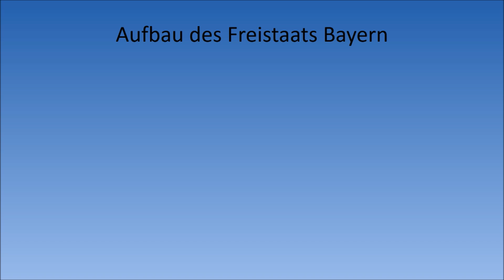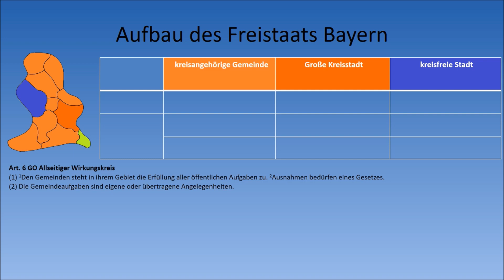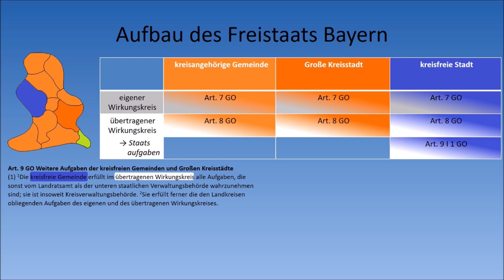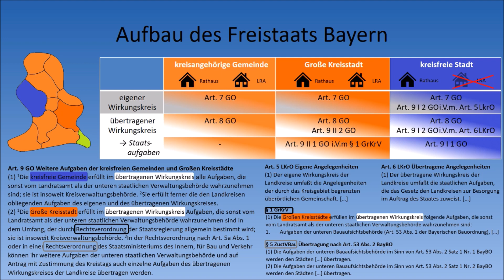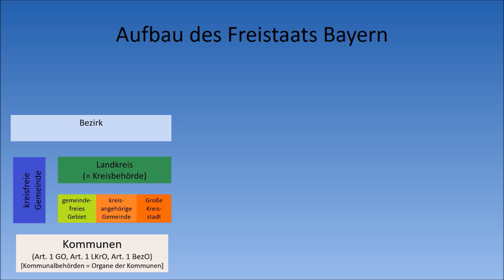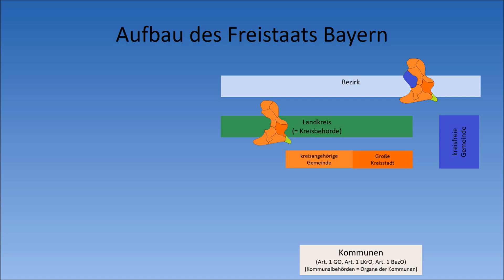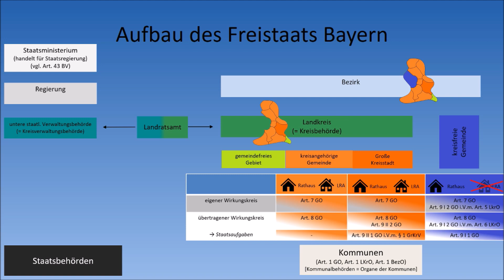Kommunalrecht [BAY] - Aufbau des Freistaats Bayern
0:00 Die Gemeinde
   - 0:18 Arten von Gemeinden
   - 1:32 Aufgaben
4:50 Landkreis + Bezirk
5:12 Staatsbehörden
5:39 Doppelnatur des Landratsamtes
6:34 Zusammenfassung

Wichtiger Hinweis: Dieses Video erhebt keinen Anspruch auf Vollständigkeit und Richtigkeit! (Auch wenn ich davon ausgehe, dass alles stimmen müsste.)
Mit diesem Video möchte ich Jurastudenten und allen Interessierten einen Einblick in die juristische Welt geben.